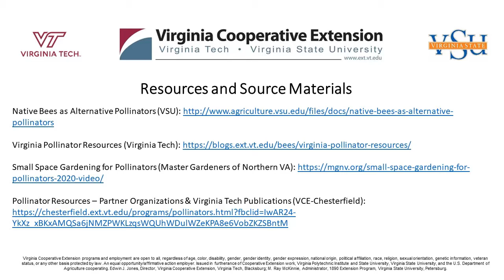Pollinator Week 2020